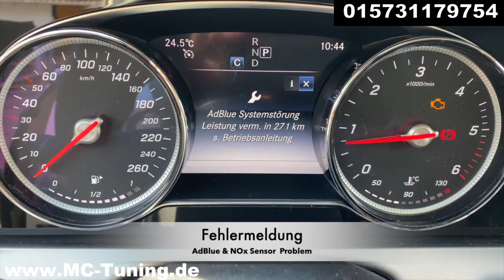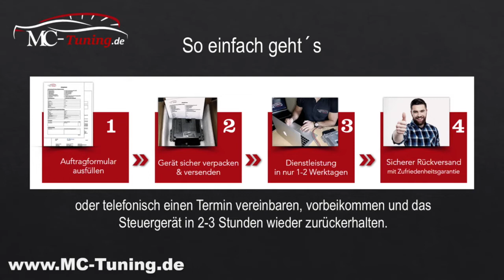AdBlue Systemstörung Mercedes E 200 deaktivieren / NOx sensor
- Chiptuning Stage 1, 2, X
- Steuergeräte reparieren / klonen
- Wegfahrsperre deaktivieren
- AdBlue deaktivieren
- AGR-Ventil deaktivieren
- Dieselpartikelfilter deaktivieren
- Mercedes Start Error
- VMAX Aufhebung
- Airbag Steuergerät Reset - Crash Daten löschen
- Diagnose, Programmierung & Codierung
- Mercedes EZS/ELV Reparatur